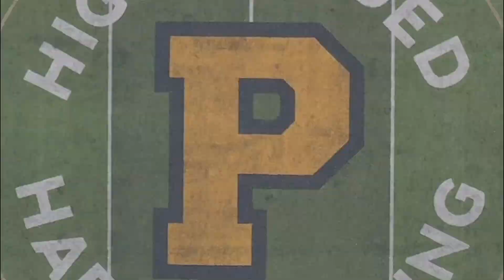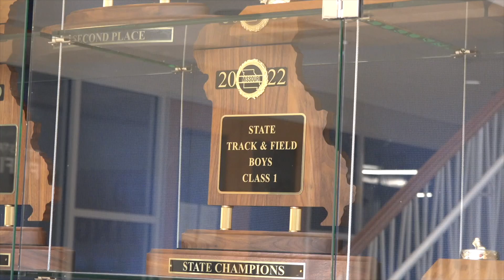4 8 24 PNN